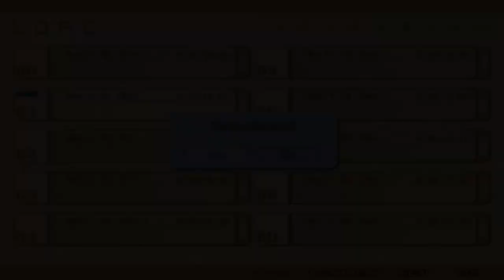CLANNAD Blind Livestream Part 117: Sunhohara's in a pickle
Tomoya is the WORST.